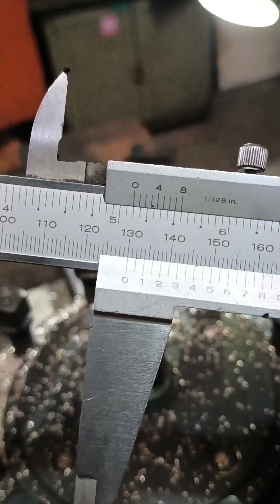Simple idea how to grip and easily centering SPLIT BUSHING at 3jaw chuck , watch how to machining,,